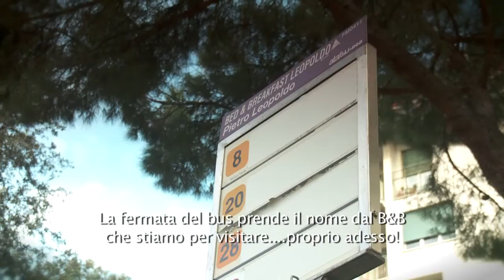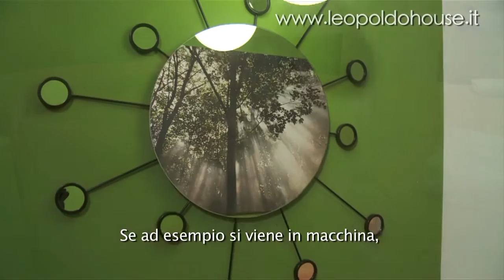Bed and Breakfast Leopoldo Firenze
Visita il nostro sito e scopri le nostre promozioni

Da sette anni il B&B Leopoldo a Firenze offre le sue camere a Firenze a tutti coloro che amano viaggiare coccolati. Un risultato che può essere raggiunto solo da chi come noi ha fatto dell'accoglienza familiare una passione.